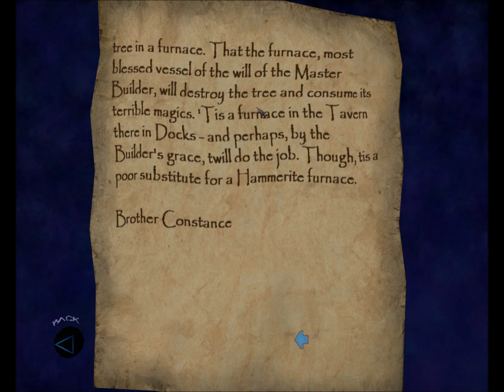Let's Ghost Thief: Deadly Shadows 41: The City, Day Nine Part 2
Perfect Thief in Day Nine.

1. Alerts related to missing loot or picked pockets will NOT be treated as busts of any mode.
2. Yellow alerts related to being seen or heard WILL bust a Ghost. Green alerts related to being seen or heard WILL bust a Supreme Ghost.
3. Since equipment carries over and is capped, it WILL be picked up and this will NOT bust Supreme Ghost.
4. Faction favors and other side missions will NOT qualify as objectives for the purpose of excusing rules violations.